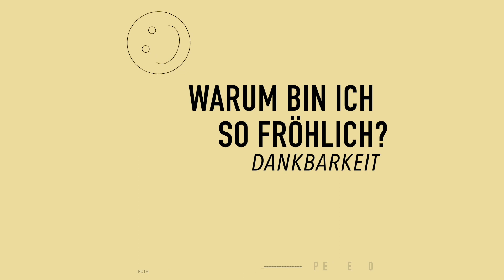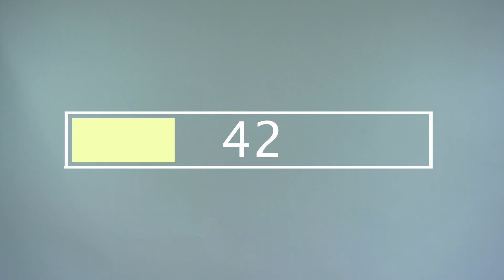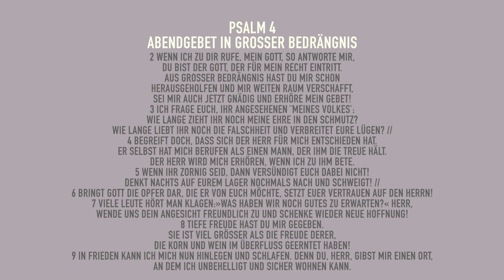Wohnzimmer-Gottesdienst 10. Mai 2020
Willkommen zum Wohnzimmer-Gottesdienst der Ecclesia Roth!

Schau dir Teil 3 unserer Predigtserie „WARUM BIN ICH SO FRÖHLICH?“ an. Heute spricht Tim Maier zum Thema „Dankbarkeit“.

Wir freuen uns, dass du dir die Zeit nimmst Gottesdienst zu feiern und hoffen dir mit diesem Video eine starke Begegnung mit Gott zu ermöglichen.

Falls du dich in diesem Gottesdienst für Jesus entschieden hast, würden wir das gern mit dir feiern. Lass es uns hier wissen:

EINE WOCHE WARTEN IST DIR ZU LANG? SO KANNST DU JETZT AKTIV WERDEN:

DANKE an die Familienkirche Wuppertal für die Lobpreis-Songs, die wir hier in unserem Gottesdienst zeigen dürfen.

Als Teil des Bundes Freikirchlichlicher Pfingstgemeinden (BFP) sind die Ansprüche zur öffentlichen Wiedergabe von Werken des GEMA-Repertoires in Gottesdiensten und gottesdienstlichen Veranstaltungen durch den Gesamtvertrag des BFP mit der GEMA abgegolten.